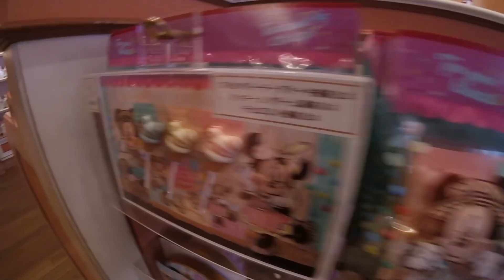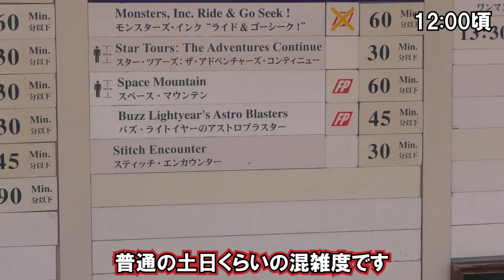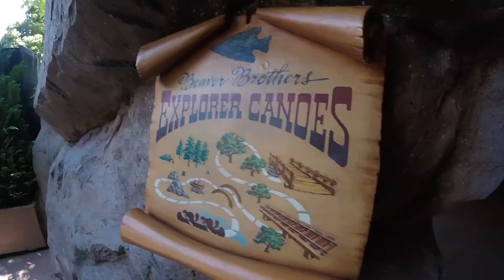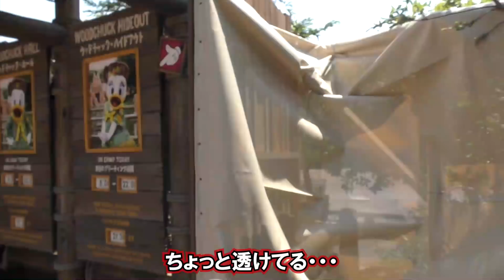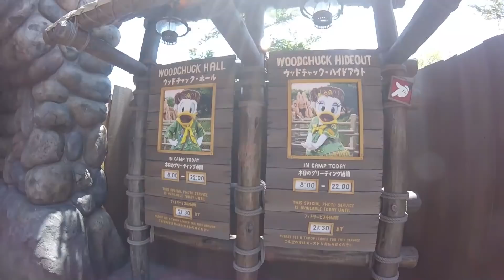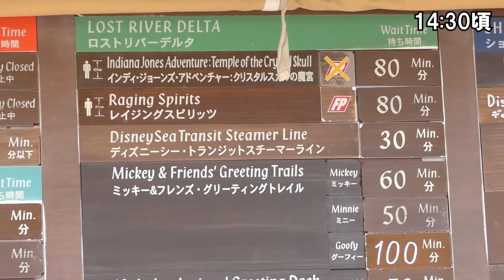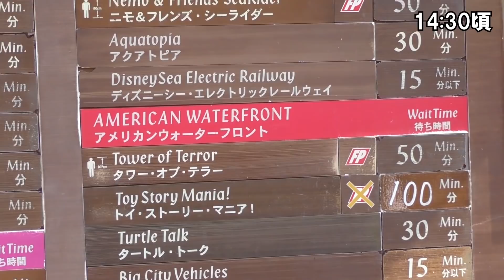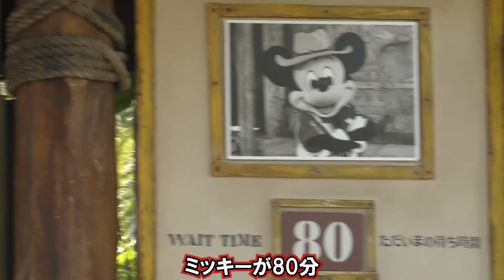2019年5月11日のディズニーランド/シーの様子 GW後初休日の混雑度は？新ゲート＆閉鎖エリアを見学！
2019年5月11日土曜日のパークレポートです。
ゴールデンウィークが終わりはじめての休日ですが、パーク内はGW中と比べてどのような変化があったでしょうか。
今日のうさたま大脱走やTip-Topイースターや、新しく発売されたPink Pop Paradiseシリーズのお菓子もご紹介しています。